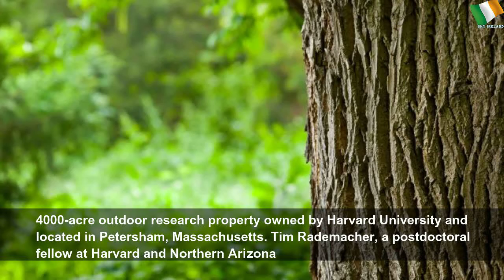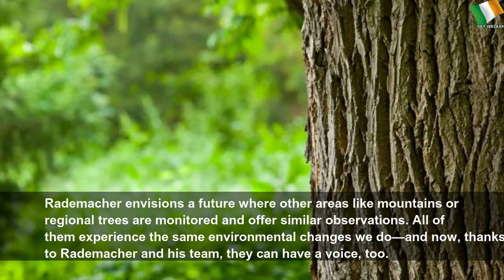A Massachusetts tree is live-tweeting its thoughts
A Massachusetts tree is live-tweeting its thoughts | Sky Ireland
The tree provides real-time updates on its moisture level, temperature, and sap flow, with the occasional lament about warm weather.